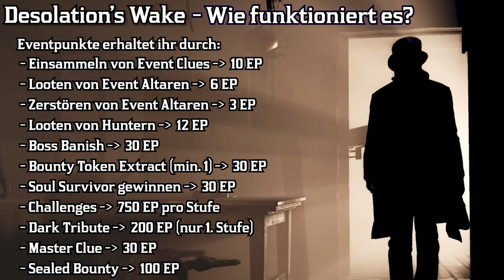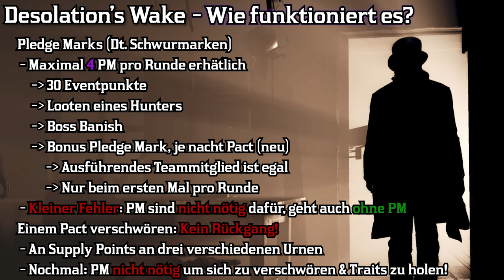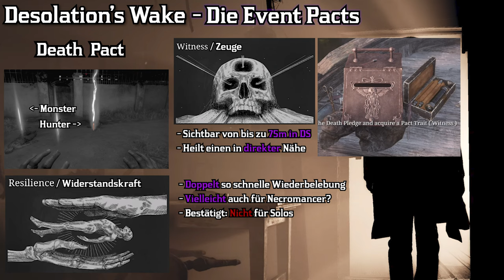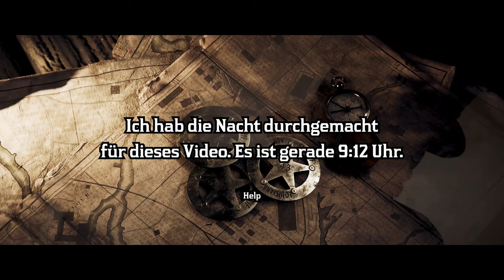2 NEUE Waffen, Hunter BALANCING, NEUES Event usw. | Hunt: Showdown Update 1.16 & Desolation's Wake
BITTE ANGEPINNTEN KOMMENTAR LESEN!

Morgen ist es soweit. Hunts nächstes Event "Desolation's Wake" und Update 1.16 stehen vor der Tür und ich war seit Tide of Shadows nicht mehr so hyped auf ein Event, wie auf dieses. In diesem Video erfahrt ihr alles, was ihr wissen müsst.

Alle Infos habe ich aus folgenden Videos. Crytek Partner erhalten Vorabzugriff auf die Patch Notes und da ich (noch) kein Partner bin, muss ich auf die Videos der Partner warten, um daraus dann mein eigenes zu schneiden... Die Videos kamen um 18 Uhr. Es ist gerade genau 10:00. Sleep is for the weak.

Timestamps:
0:00 - Intro
0:33 - Update 1.16 - Neues Equipment
0:38 - Caldwell Marathon
1:13 - Mako 1895 Carbine
2:02 - Neue Munition
2:28 - Burn Traits
3:51 - Änderungen & Balancing
3:58 - Rekruten & Respec
5:18 - Headsman Nerf
5:26 - Equipment Balancing
6:54 - Weitere (wichtige) Änderungen
8:57 - Desolation's Wake Event (Vosicht!)
9:30 - Erklärung des Events - Eventpunkte
10:38 - Pledge Marks
11:52 - Sealed Cache
13:06 - Sealed Lootobjekte
14:24 - Death Pact
15:26 - Primal Pact
15:49 - Lawful Pact
16:21 - Outro

Musik von der Port Sulphur Band (Hunt: Showdown OST)